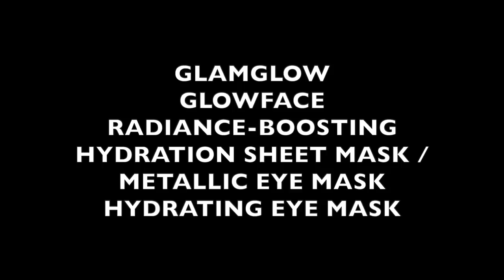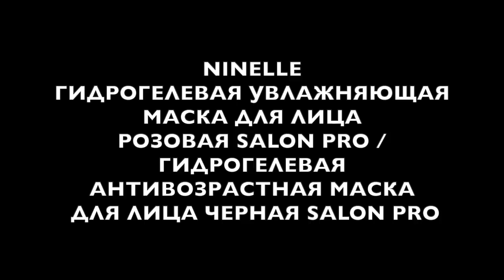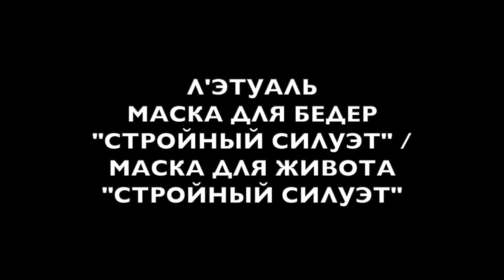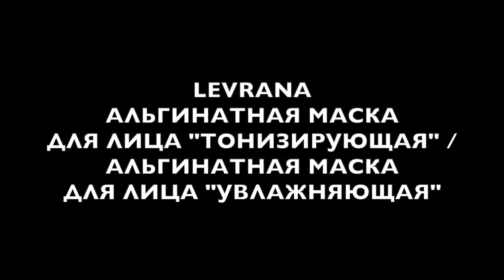Елена Крыгина Krygina Box "Маски 5"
1:07 Krygina Cosmetics Мультифункциональный насыщенный пигмент Concrete
1:46 Clarins Ночная маска для молодой кожи My Clarins
4:05 L’occitane Очищающая маска для лица
5:56 Glamglow Glowface Radiance-Boosting Hydration Sheet Mask
6:59 Glamglow Metallic Eye Mask Hydration Eye Mask
8:16 Limoni Маска-лифтинг для лица с коллагеном Sheet Mask With Collagen
10:01 Dr.Jart+ Time Returning Антивозрастная маска с муцином улитки
12:06 Avene Успокаивающая увлажняющая маска
14:17 Zeitun Увлажняющая экспресс-маска Masdar Oasis с гиалуроновой кислотой и огуречным соком
16:37 Ninelle Гидрогелевая увлажняющая маска для лица розовая Salon Pro
17:58 Ninelle Гидрогелевая антивозрастная маска для лица черная Salon Pro
19:17 Shu Uemura Маска для лица Sakura Rose Mask
20:53 Secret Skin Тканевая маска для лица с муцином улитки Snail+EGF Perfect Mask Sheet
22:27 Mimiang Тканевая маска для интенсивного увлажнения «Морской котик»
24:49 Kenzo Ночная маска мечты Kenzoki Belle de Jour
26:33 Л’Этуаль Маска для бедер «Стройный силуэт»
27:57 Л’Этуаль Маска для живота «Стройный силуэт»
28:37 Levrana Альгинатная маска «Тонизирующая»
29:59 Levrana Альгинатная маска «Увлажняющая»
30:39 Origins Flower Fusion Sheet Mask
32:42 Sephora Collection Мини-патчи против акне
33:32 Sephora Collection Маска для носа с углем против черных точек